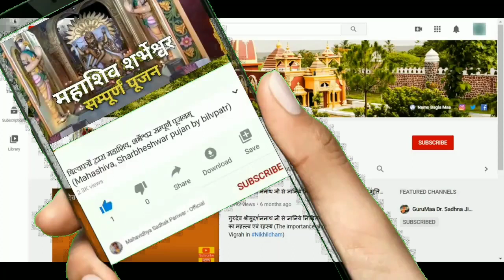श्रीविद्या रहस्यम भाग 3 - The love Child Special on Shree Krishn Janm ashtami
श्रीकृष्ण जन्माष्टमी पर विशेष श्रीविद्या रहस्यम भाग 3 - The love Child ( Special on Shree Krishn Janmashtami )